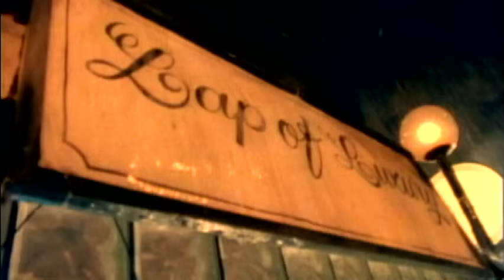Cheap Trick - Ghost Town (Official Video)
Official video for "Ghost Town” by Cheap Trick

Ask you voice device to play Cheap Trick!

[Chorus]:
Like a ghost town, baby, can't you see?
It's a ghost town until you come back to me
oh, oh, till you come back to me

Music video by Cheap Trick performing Ghost Town. (C) 1988 Sony BMG Music Entertainment